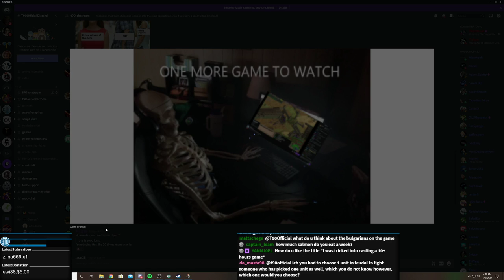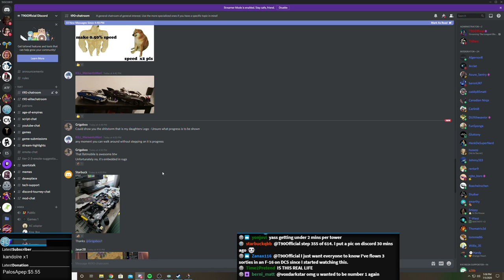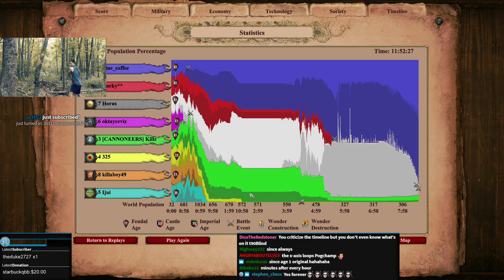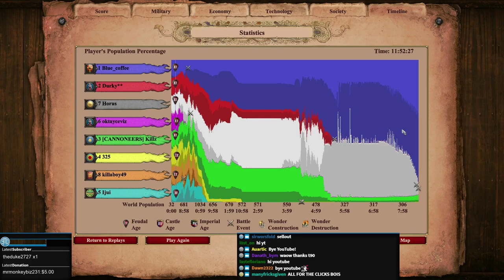The Longest Blue Coffee Diplomacy Game (Feudal Only)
I'm warning you to run while you have the chance. This is just too ridiculous.